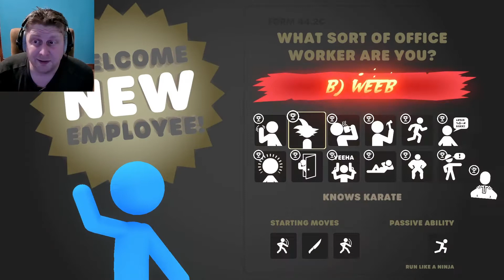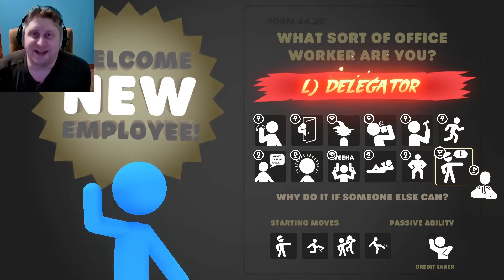Stick It To The Stick Man - Part 1 - Starting A Career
Stick It To The Stick Man.
Playing through every class.
We begin with... The Temp.